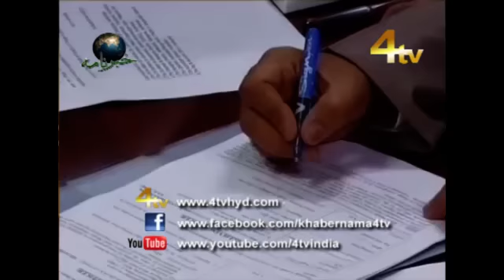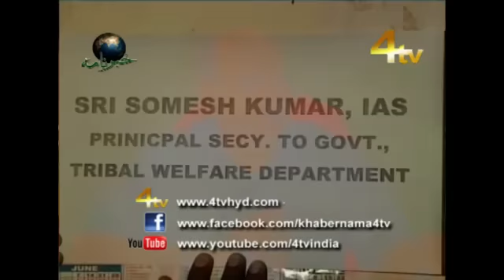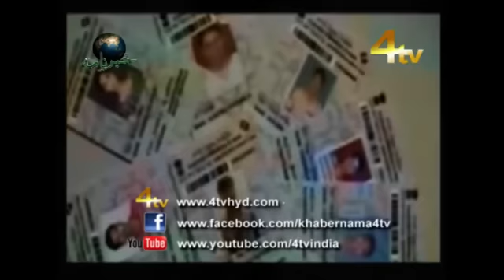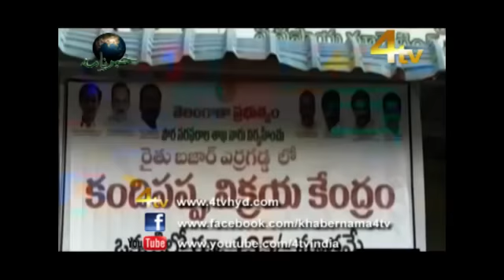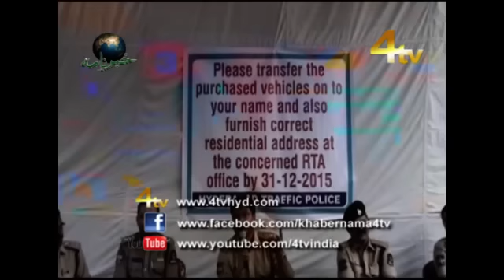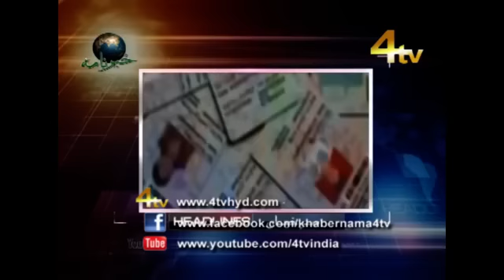4tv Khabernama 31-10-2015